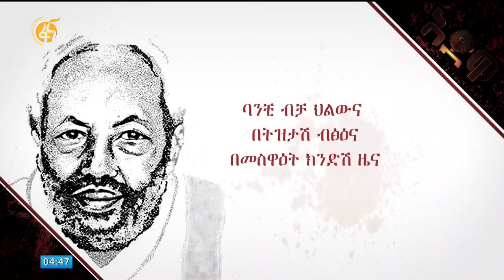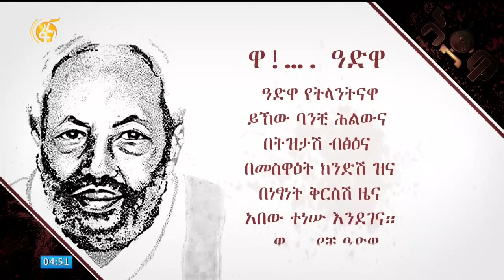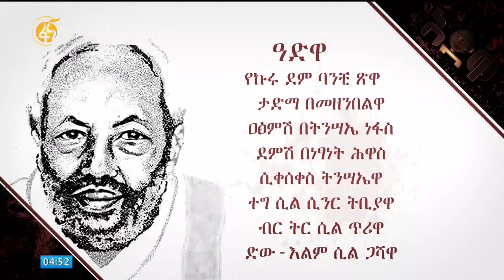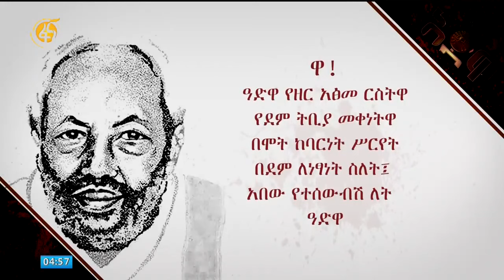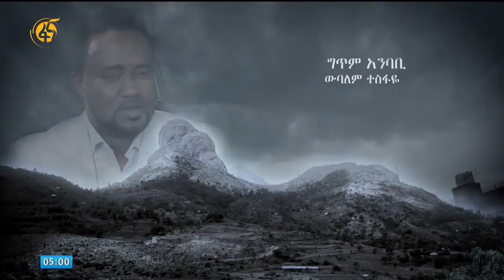አድዋ እና ገጣሚ ሎሬት ፀጋዬ ገብረመድህን